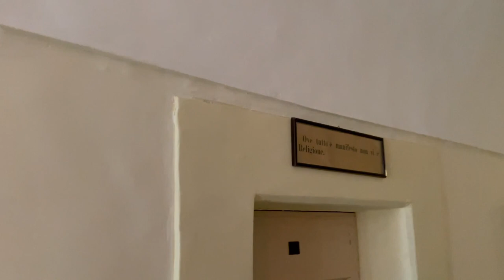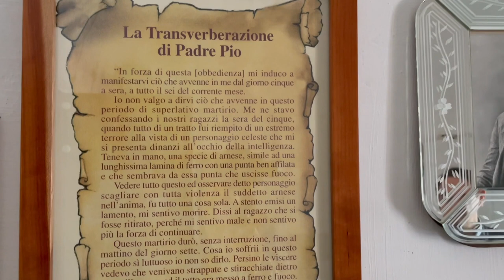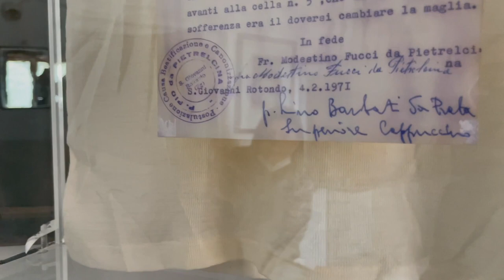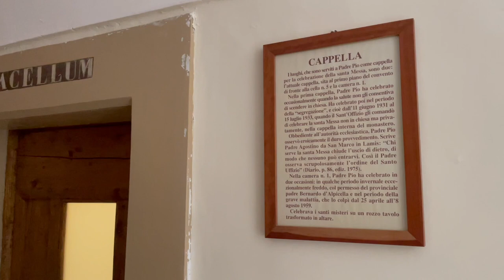Nella cella n . 5 di Padre Pio